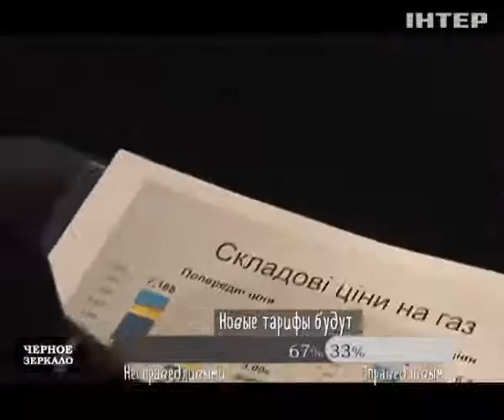В Минэнерго считают, что в тарифах на газ нет политической составляющей